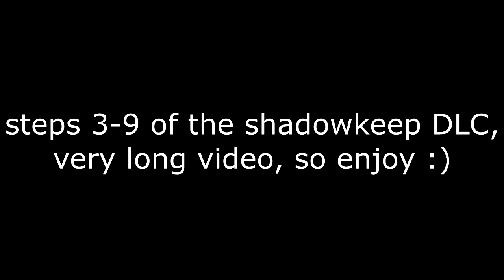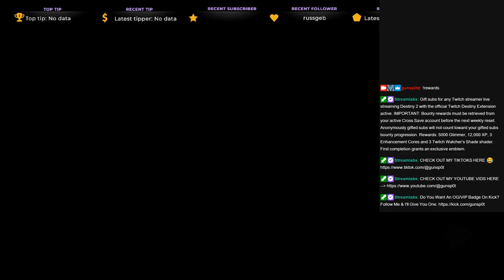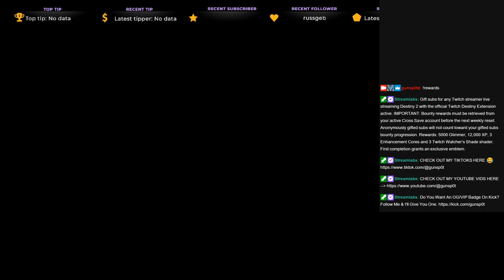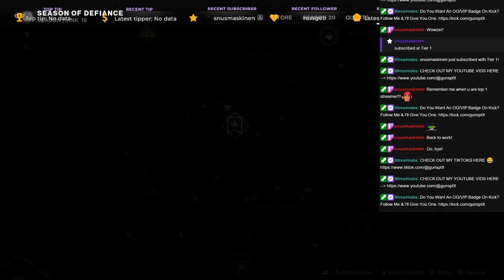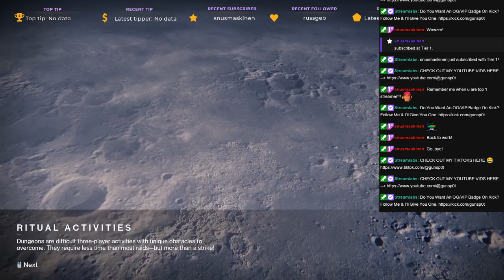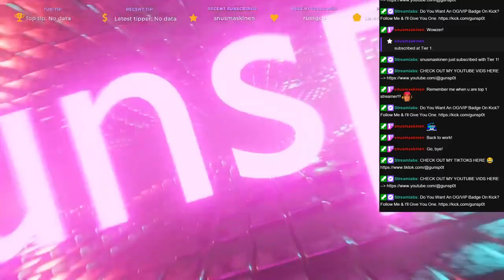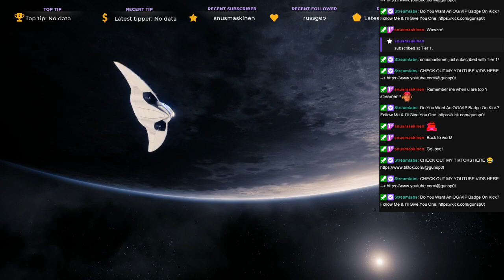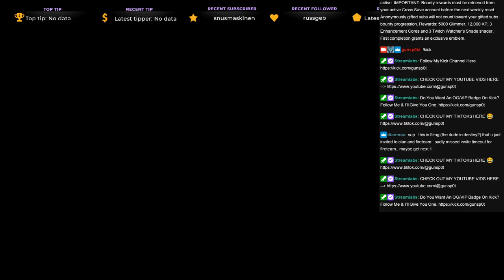Destiny 2: Shadowkeep DLC - Steps 3-9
0:00 - Intro
0:04 - Disclaimer
0:14 - Shadowkeep DLC Steps 3-9
01:34:28 - Outro